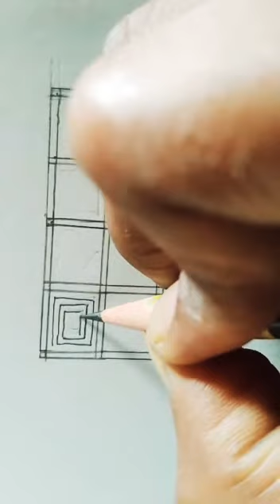Heart shape check design